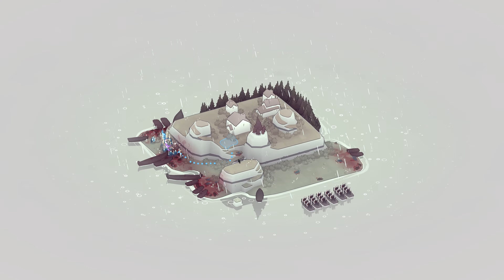BNJ.08, Very hard, No commander / building / island lost, Bad North: Jotunn Edition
# Units

- Infantry
A versatile melee unit carrying shields to block blows and projectiles.
Upgrade Costs: 6/12/20
Ability: Plunge
Upgrade Costs: 7/10/14

- Pikes
A defensive melee unit carrying long pikes. Great at holding one position,
but cannot fight while moving.
Upgrade Costs: 6/12/20
Ability: Pike Charge
Upgrade Costs: 7/10/14

- Archers
A ranged unit that is vulnerable to melee attacks and other ranged attacks
Upgrade Costs: 6/12/20
Ability: Volley
Upgrade Costs: 7/10/14

# Traits

Heavy Weapon (Boar): Basic attacks from the squad deal increased knock-back and stun effects.
Rousing Speeches (House) Reduces the time taken to replenish troops by about 33%. (1.34 seconds per soldier.)
Mountain (Bear) Commander has the same stats as a Brute at level 3 infantry. (The higher the unit level, the stronger the Commander.)
Fearless (Donkey) Commander can never flee from battle.
Sharp Weapons (Rose) Basic attacks deal increased damage, but with reduced knockback and stun effects.
Ironskin (Turtle) Reduces the amount of damage taken.
Popular(Humans) Increases maximum unit size by 1.
Energetic (Hourglass) Reduces cool-downtime on all abilities by 33%.
Heavy Load (Clover) Allows 1 extra item use per island. (Works with Bomb, Mines and War Horn.)
Sure-Footed (Tree) Grants significant resistance to knockback, stun and launch effects.
Fleet of Foot (Hare) Increased movement speed for the whole squad.

# Items

- Ring of Command: Increase unit's size (12/16 Soldiers)
Upgrade Costs: 16
- Warhammer: Knockback units in a tile
Cool down: 40 seconds
Upgrade Costs(+power): 8/14
- War Horn: Call units immediately from a selected house (Can't exceed max squad size)
Charge: 1/1/2 (Cool down:12 seconds)
Reinforcement: 3/5/5
Upgrade Costs: 8/14
- Bomb: Launch an explosive bomb at 1 chosen tile, applying damage and knockback
Charge: 1/2/2 (+power,knockback)
Upgrade Costs: 8/14
- Philosopher's Stone: Gain extra coins after an island (1/2/3)
Upgrade Costs: 5/9
- Mines: Plant explosive bombs that apply high damage and knockback
Charge: 2/3/4
Upgrade Costs: 8/14
- Holy Grail: Consumable, Revive a fallen commander
- Jabena: Gain 1 extra attack per turn

Guide: BNJ.16